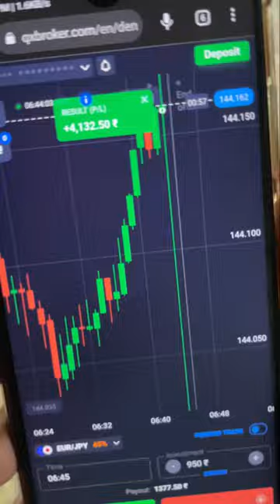🤑🤑Make money in online 🤑💰| power of trading 👑 | binomo quotex | tamil | Mytradersaro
This video may be help you to improve your trading skills and moral knowledge🔥

In trading, learn before you’re to earn

Our class is going to start in February 3🤫

1. Zero to hero cours
2. 10 days class (online)
3. Night 9pm to 10pm
4. Class is paid ☺️

Only 25 slots are available 🔥

Personal id : tradersaro

Note : beware of scammer. There are so much of scammers are using my name to scam innocent people ❤️‍🔥

Remember that an idea is subject to change according to the market. After completing the video or my class, please trade with your demo account for only a month. Then, if it works, go for your own risk with low investment. Otherwise, don't invest in a real account. Your investments are solely your responsibility and not mine. While trading can bring serious gains, it can also bring serious losses!
•So make sure you do your own research to fully understand the market before diving in. The possibility exists that you could sustain a loss of some or all of your initial investment and therefore should not invest money that you can't afford to lose. The fluctuation of the market can work for you or against you.
•You should carefully consider your investment objectives and experience before deciding to trade in the market.
Again, what you invest in is solely your responsibility.

And most importantly I am not promoting this binary trading broker. I’m using this binary trading platform for my own convenience only. I am not refer or promoting this application to you people. If you want to trade in this platform go with your own choice and decision. The risk of using this binary trading (quotex) platform is solely yours only and not mine. I’m not responsible if any issues made by the application. First do analyse this application before you want to trade.

Thank you was